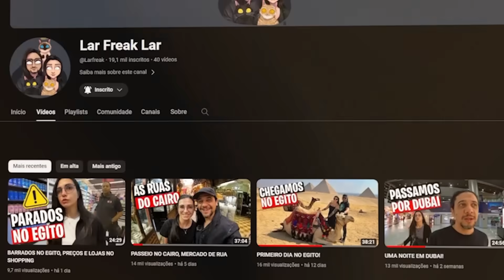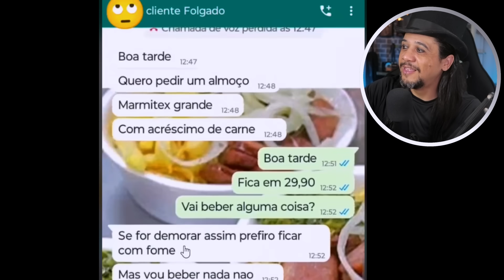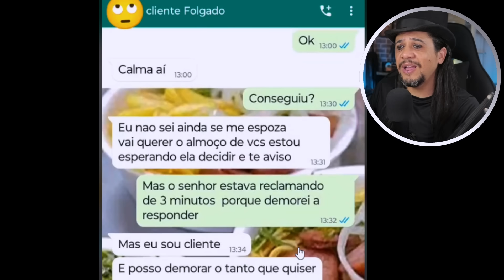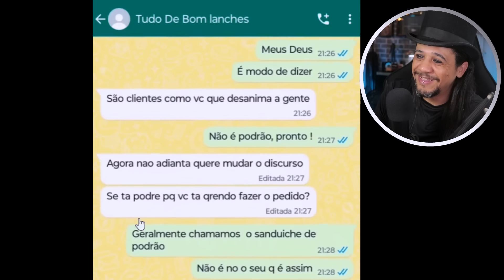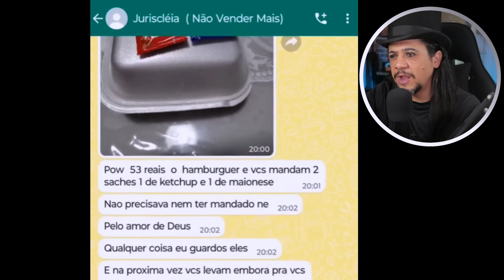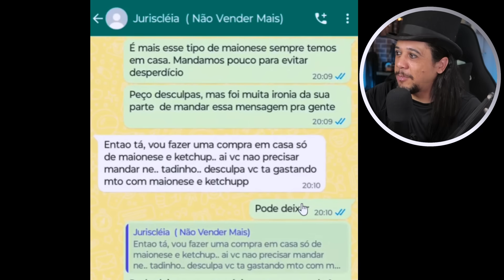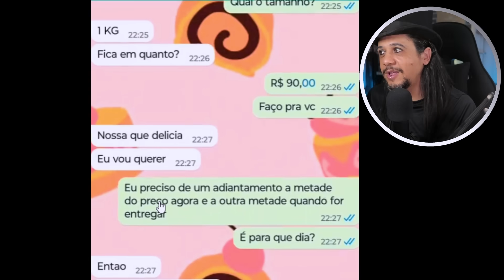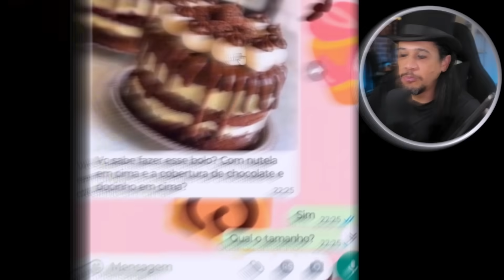SÓ CLIENTE PODRÃO, CONVERSAS DO IFOOD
Conversas do ifood, piores clientes, lanche podrão, bolo de festa, milhotv